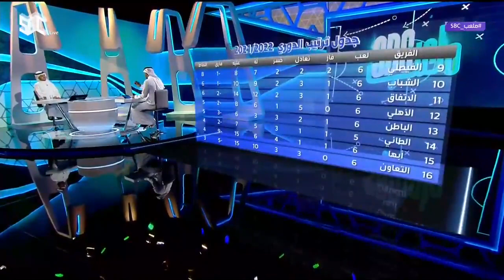ملعب_SBC حلقة 47 | محمد نور: أحذر لاعبين الاتحاد من الاستهانة بالنادي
ضيف الحلقة: محمد نور.